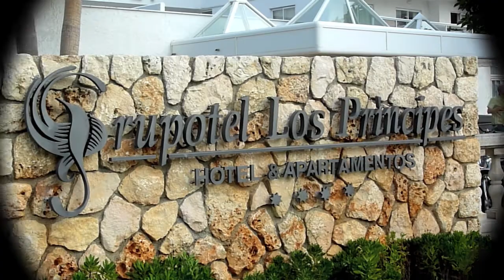STAY MAJORCA and ITALIAN MED CRUISE with Sydney Kerr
STAY MAJORCA and ITALIAN MED CRUISE

DAY 1 -- Wednesday 14th September
Morning flight from Belfast International Airport to Palma followed by coach transfer to 4 Grupotel Los Principes Playa de Muro, a hotel with an excellent reputation. The hotel is set right on the beachfront, an ideal location for a relaxed or active stay.

DAYS 2/3/4 -- Thursday/Friday/Saturday 15th/16th/17th
Three full days free for your own activities. Opportunities for local tours into Can Picafort, Alcudia or Porto Pollensa on market days or extended day tours to Formentor Point or Soller, assisted by our tour leader and evenings of fellowship and fun.

DAY 5 -- Sunday 18th September
Mid morning coach transfer to Palma and fabulous cruise ship Grandeur of the Seas for checkin and boarding. Cruise from the beautiful island port of Palma de Mallorca on board Royal Caribbean Grandeur of the Seas. Cruise commences at 5pm.

DAY 6 -- Monday 19th September
We enjoy all of today cruising. From the gorgeous Great Gatsby dining room and glamorous Palladium Theatre, to the stunning sun-filled atriums and glittering expanse of glass, Grandeur of the Seas lets you experience the Med in style.

DAY 7 -- Tuesday 20th September
7am, Arrive Cannes, Monte Carlo, France for an entire day departing at 8pm. Start your tour in Le Suquet (the old quarter) the winding, climbing cobbled lane lined with restaurants. Stroll the elegant palm-fringed boulevards and visit the morning markets.

DAY 8 -- Wednesday 21st September
7am, Arrive La Spezia, on the Italian Riviera and stay all day departing at 7pm. Although a substantial naval town the town has lovely inland views of the Apuan Alps and several interesting museums including the world's largest collection of seals.

DAY 9 -- Thursday 22nd September
7am, Arrive Rome (Civitavecchia), Italy and depart at 7pm. To visit Rome pre-book excursion either with Royal Caribbean or a private one. Today enables a great opportunity to see magnificent architecture and witness the spectacular landmarks of Rome.

DAY 10 -- Friday 23rd September
10am, Arrive Palermo on the Island of Sicily, Italy for an eight hour visit. Settled by the Phoenicians in the 8th century BC, it fell to the Romans then the Arabs who chose it as their capital making the city one of the most magnificent and powerful in the world.

DAY 11 -- Saturday 24th September
We enjoy all of today cruising in the blue Mediterranean giving excellent opportunity to relax, enjoy the facilities of the ship  and establish new friendships within the group, before this cruise comes to an end tomorrow.

DAY 12 -- Sunday 25th September
6am, Arrive Palma de Mallorca, checkout of Grandeur of the Seas with coach transfer to Palma Airport for mid morning return flight to Belfast International Airport scheduled to arrive midday. Travel home.